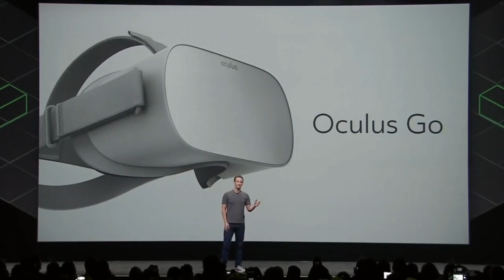พรีวิว Oculus Go | เฟื่องลดา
แว่น VR ราคาเข้าถึงได้ พกพาได้ ไม่ต้องต่อสายให้ยุ่งยาก
ลองเล่นให้ดูกันสั้น ๆ ก่อน ใครอยากให้ลองเล่นอะไรก็มาคอมเมนต์บอกกันได้นะคะ